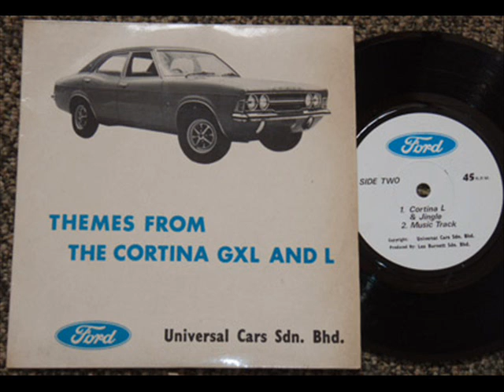Malaysia Ford Cortina music